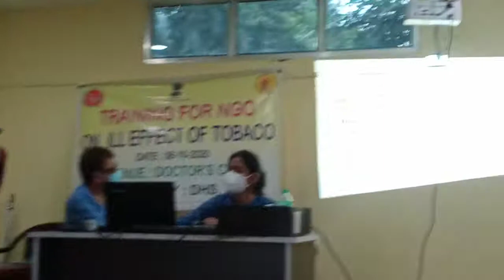Training on NGO on ill effects of Tobacco in Golaghat